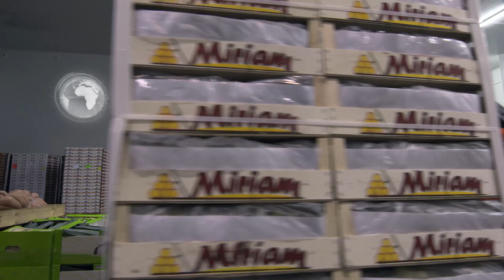Sector de frutas y hortalizas en Mercabarna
El sector hortofrutícola de Mercabarna está formado por más de 250 empresas que mueven más de 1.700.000 toneladas de productos al año.